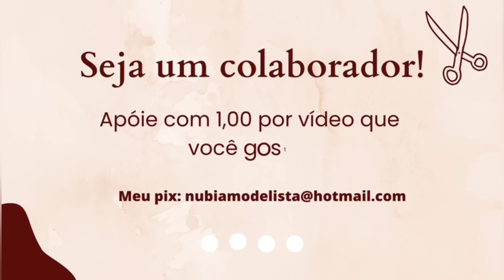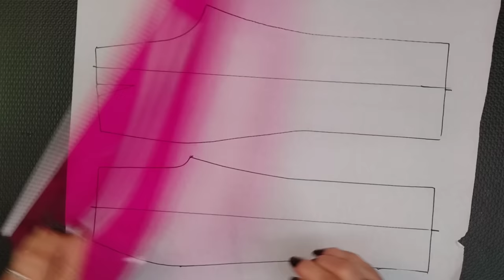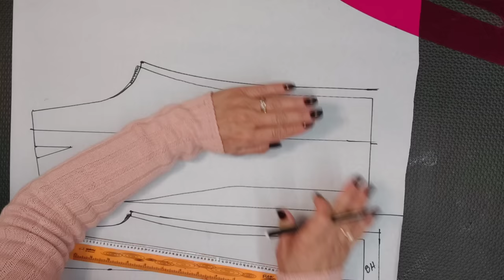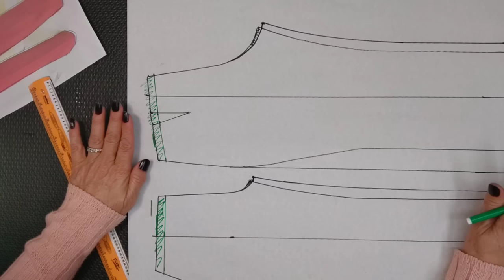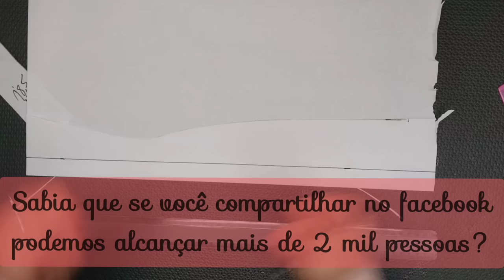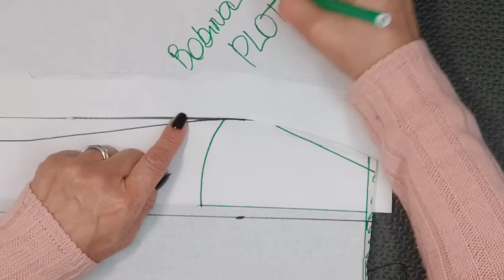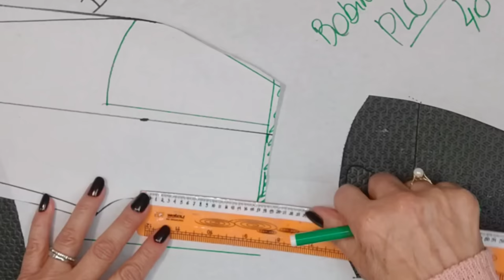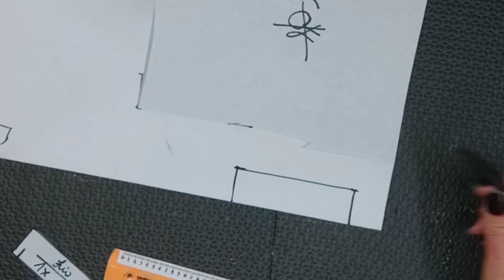MOLDE DE CALÇA WIDE LEG ***A FEBRE DA ESTACAO!!!*** (aula 9)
nessa aula vc aprende mais um modelo atual de calça, excussão de bolso faça, cós reto e partes do zíper frontal. passo a passo bem explicadinho!